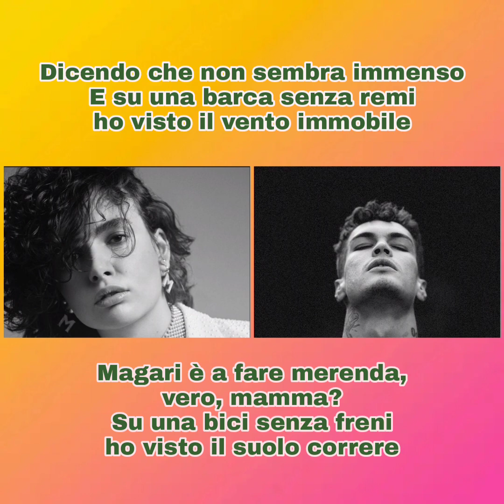Madame - TUTTI MUOIONO (Feat. BLANCO) (Testo)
Madame & BLANCO♑♑♑♑♒♒♒⚰️⚰️⚰️⚰️⚰️💀💀💀💀💀
Fonte: LyricFind
Questa canzone è stata composta da Francesca Calearo, Matteo Novi, Michele Zocca e Riccardo Fabbriconi
Album: Madame
Anno: 2021